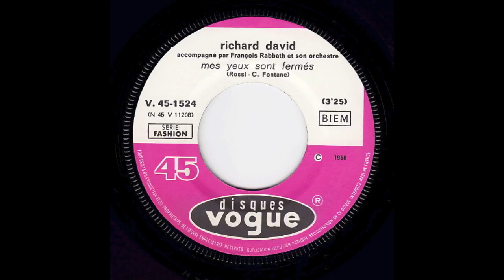Richard David - Mes yeux sont fermés (French psych phasing)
Richard David - Mes yeux sont fermés
disques Vogues - V 45-1524  [Série Fashion] 1968

(French psych pop phasing wah-wah)
60's Killer french psych pop à la Gainsbourg - Vannier